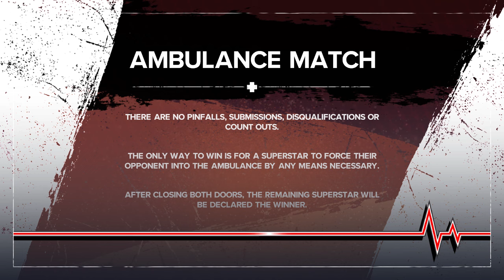WWE 2K24 - Ambulance Match - Ethan Page VS Trick Williams